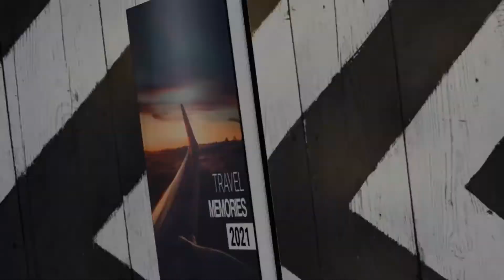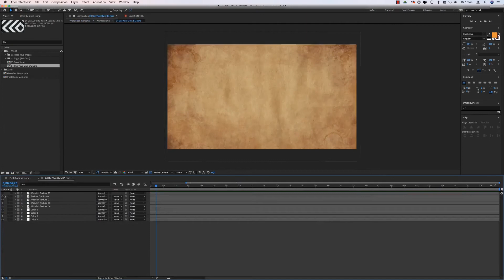Top After Effects Projects: PhotoBook Memories + Free Font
PhotoBook Memories Features:
• Create your own Photobook
• Part of our Book/Magazine Series with total „Page-Flip-Control”
• „Page-Flip-Control with markers
• Easily Change the Photobook Thickness
• 82 Photoplaceholders
• Reflection Control
• Sunlight or Studio Look
• Fully Customizable
• Wooden Backround included or simply use your own
• Detailed Video tutorials with Voice Over
• Compatible: CS 6 through CC2020